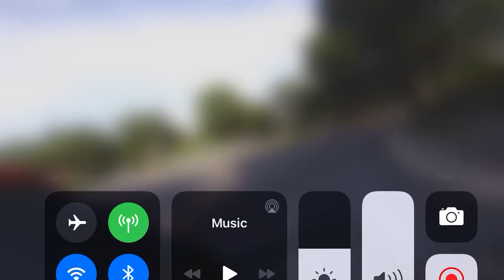2020: Full Recognized from Friend!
In today’s video we see a friend who knows me